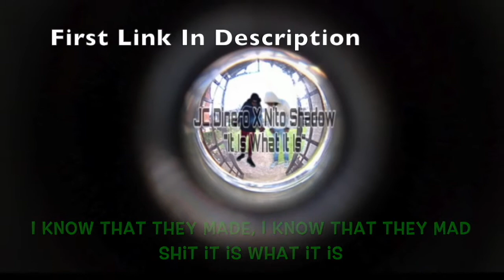Redveil - Weight | Shadow Views TV reaction